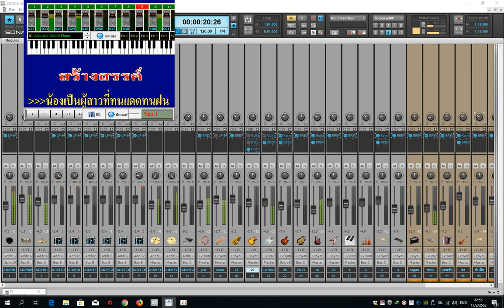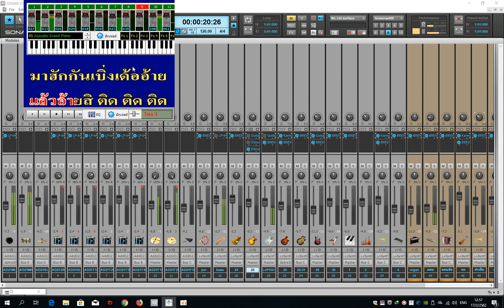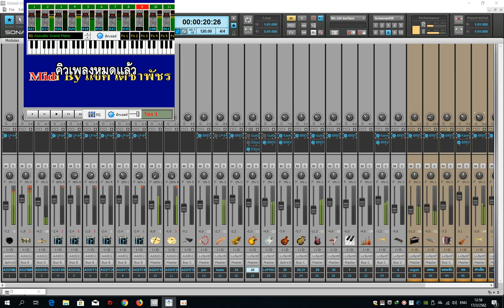ทดสอบ MIDI เพลง บายเบิ่ง v.แสดงสด ขอบพระคุณเจ้าของ MIDI ด้วยครับ